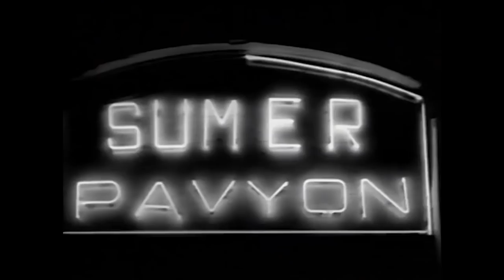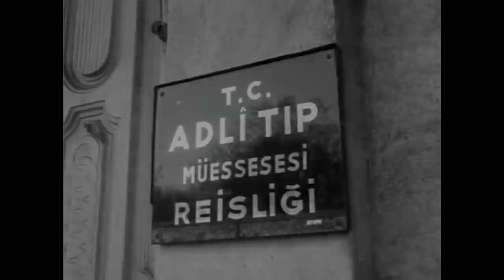Ağa Düşen | 1966 | Fatma Girik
Ağa Düşen Kadın | Fatma Girik Yeşilçam Filmi Full İzle (Restorasyonlu)

Filmi Konusu:
Ailesi tarafından erkek gibi yetiştirilen bir kadının öyküsü.

Yapım Yılı:1966
Tür: Dram
Oyuncular: Fatma Girik, Kenan Pars, Yıldırım Gencer, Kuzey Vargın, Devlet Devrim
Senarist: Aziz Sarıkaya
Yapımcı: Aziz Sarıkaya
Yönetmen: Nazmi Özer